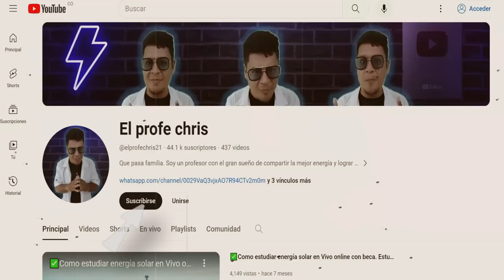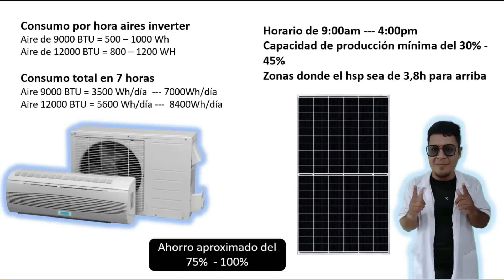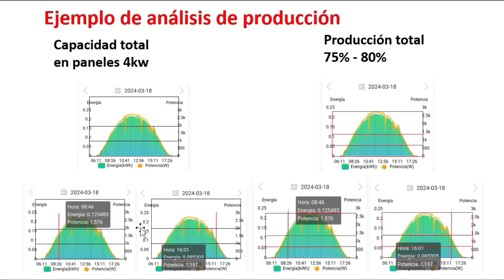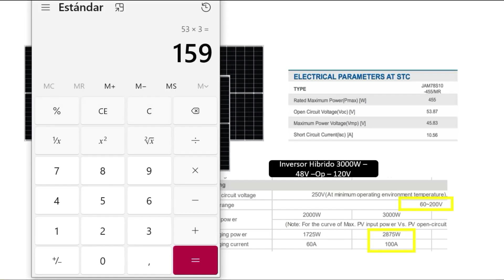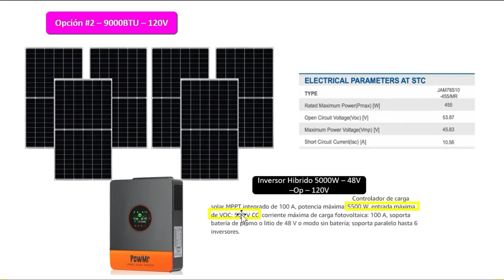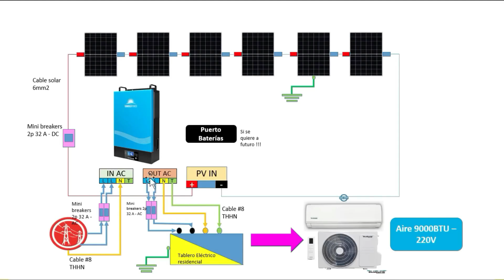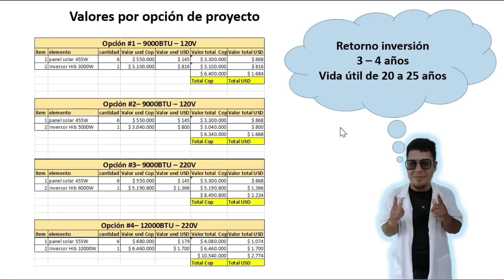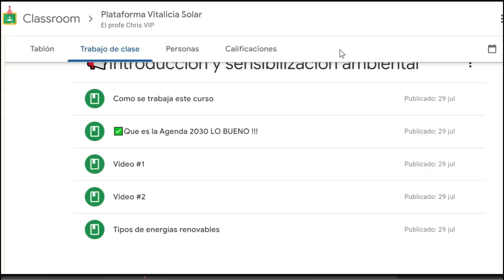✅ AIRE acondicionado PANEL SOLAR 2025 Cuanto vale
Cuantos paneles solares necesita tu aire acondicionado sin baterías.

🛍️Tienda Amazon🛍️